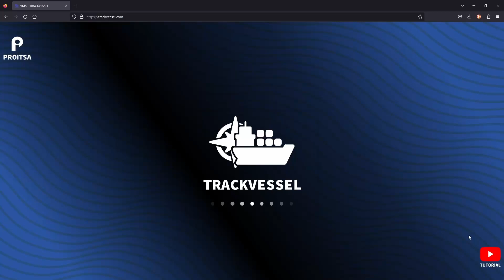Trackvessel versión Web - Anillos de distancia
Hemos agregado una nueva funcionalidad a Trackvessel.
En la barra de búsqueda escogemos Progreso.
Damos clic sobre el icono del sensor.
En la ventana de "Herramientas" seleccionamos los anillos a mostrar, y también seleccionamos  la distancia entre estos.
Luego da clic en "Cargar Anillos"
La distancia entre anillos está en Millas Náuticas.
Podemos poner hasta 20 anillos, y hasta 10 NM entre estos.
Al quitar la selección de Hook,  en el menú superior.
Se borra el Hook y los anillos.
En este momento podemos seleccionar los puertos de: Guaymas, Mazatlán, Puerto Vallarta, Salina Cruz, Tuxpan y Progreso.
Para quitar los anillos simplemente damos "Quitar anillos" en la ventana emergente izquierda.